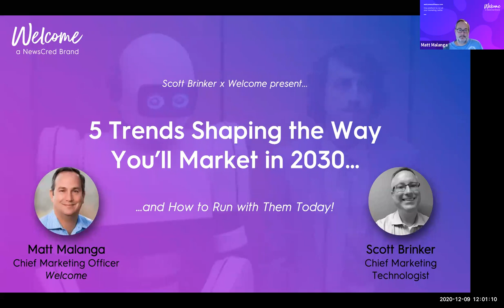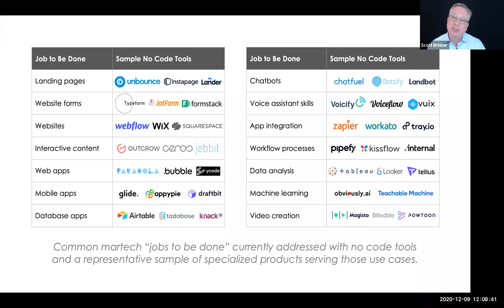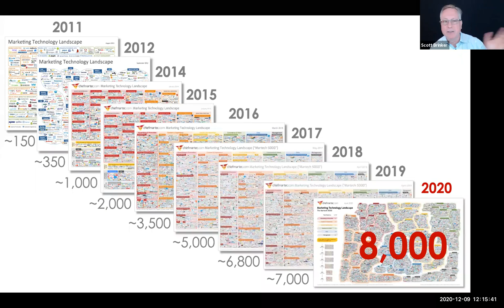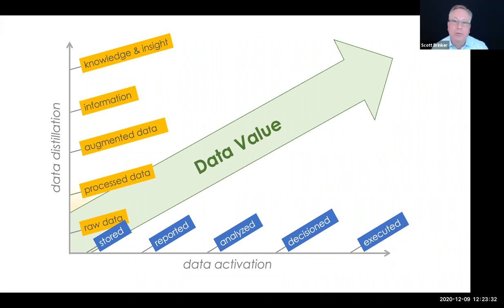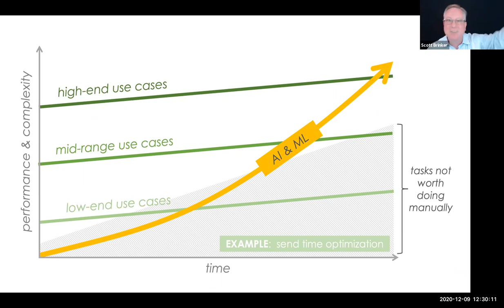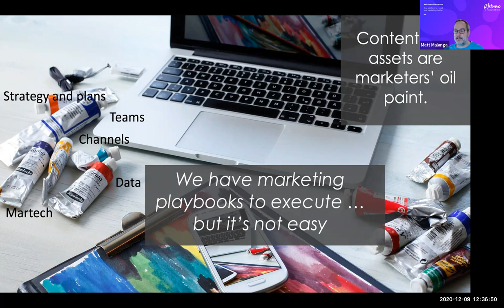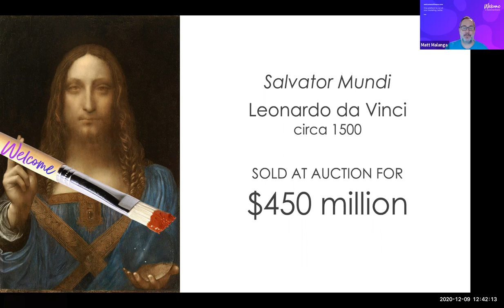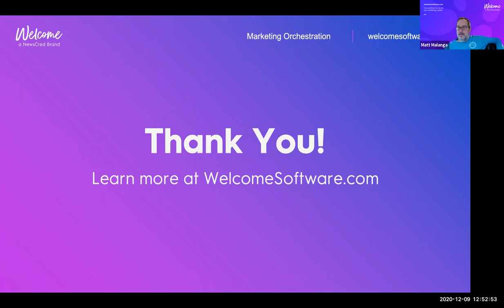Welcome feat. Scott Brinker | 5 Trends Shaping the Way You'll Market in 2030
“Software will be the clay from which marketing is created.”

If you’re passionate about marketing — and über passionate about martech — you’ll agree that truer words have never been spoken...and you won't want to miss this webinar.

Tune in to join Scott as he dives into the 5 Trends Shaping the Way You’ll Market in 2030. But he won’t just cover 10 years from now;  you'll learn what you can do to act on these trends and supercharge your marketing team today.